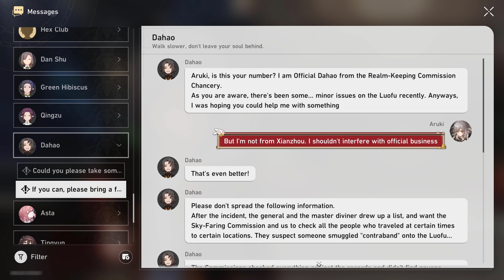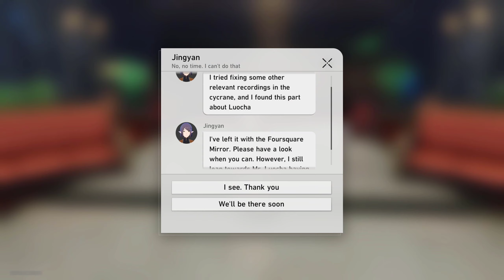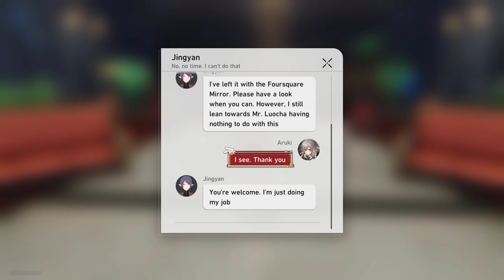"A Knight Stranger" Luocha Companion Mission (Japanese dub/English sub) - Honkai Star Rail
I really hope Luocha is a good guy and not like Otto...

"A Knight Stranger" Luocha Companion Mission